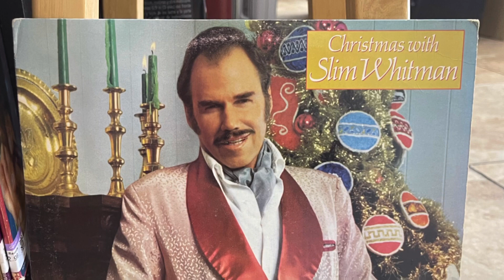The Boomer Scalper #8 - Sitcom Pilot